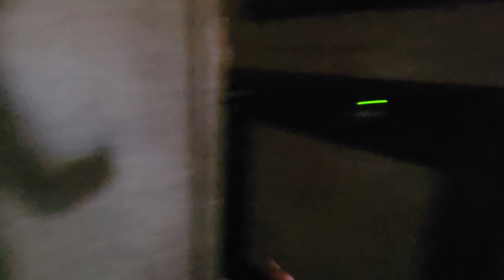BTS of the Home Free show in Morrison IL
Be sure to check out @AustinBrownMusic if you are a music lover!